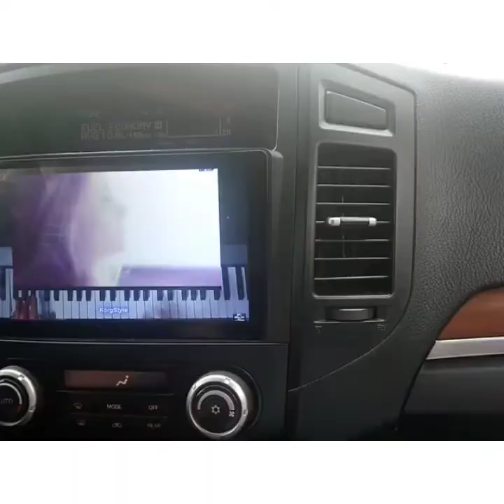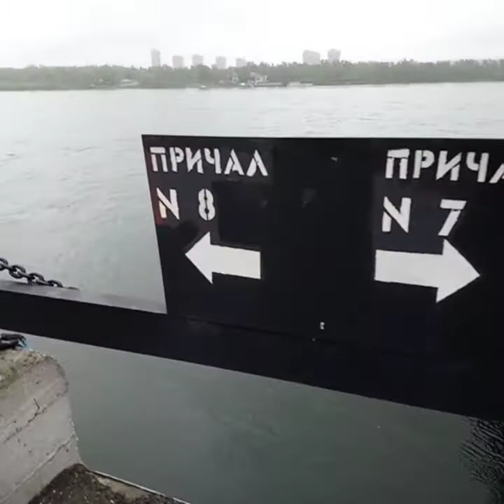Красивый наш Красноярск/Набережная/Енисей/прогулка,